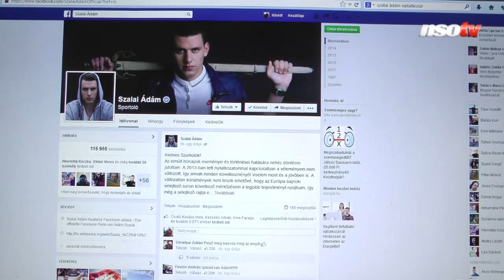Szalai-ügy - „A válogatottság lemondása állandó programmá vált”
Ma délután Szalai Ádám a Facebook-oldalán jelentette be, hogy addig nem kíván a magyar labdarúgó-válogatott rendelkezésére állni, amíg Pintér Attila tölti be a szövetségi kapitányi posztot. Murányi András, a Nemzeti Sport főszerkesztő-helyettese és Marosi Gergely, a Nemzeti Sport Online vezető szerkesztője is elmondta a véleményét a kialakult helyzetről.